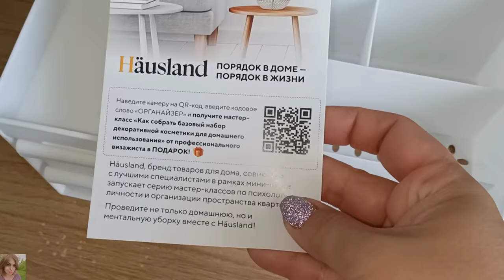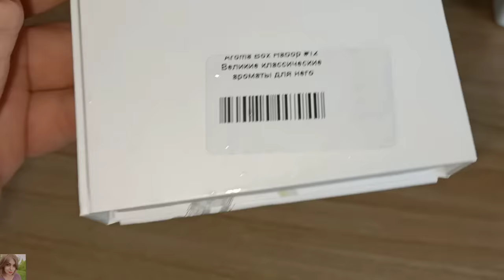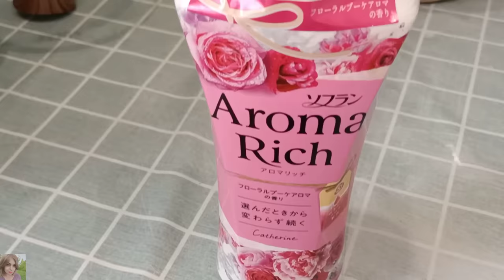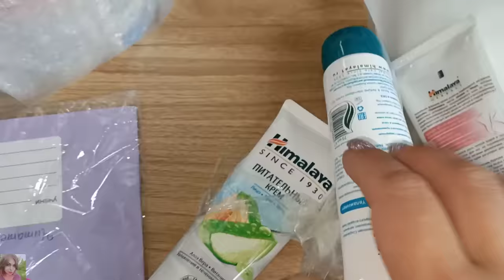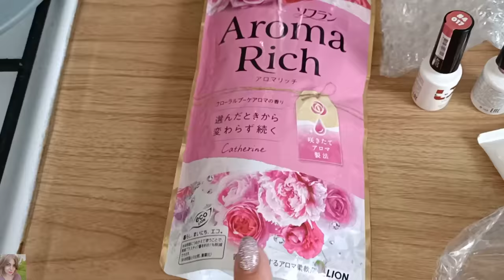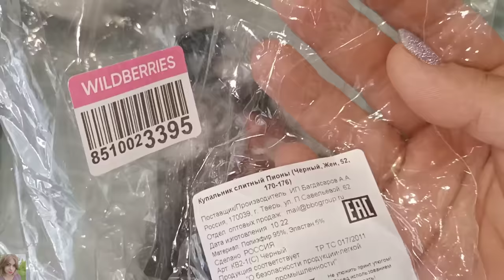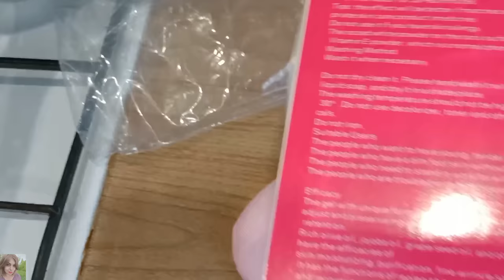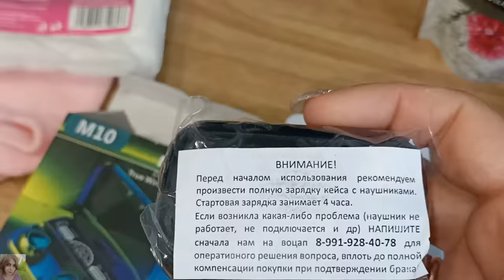ПОКУПКИ ВАЙЛДБЕРРИЗ, ОЗОН, RANDEWOO / КУПАЛЬНИКИ И БЕЛЬЕ С WB / КРУТОЙ КОНДИЦИОНЕР 😍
ВСЕМ ПРИВЕТ!!!
В этом видео покажу удачные покупки на вайлдберис, озон,  Randewoo. Покупки для детей, для дома, бюджетные находки и многое другое!